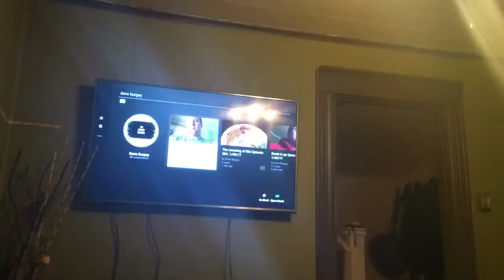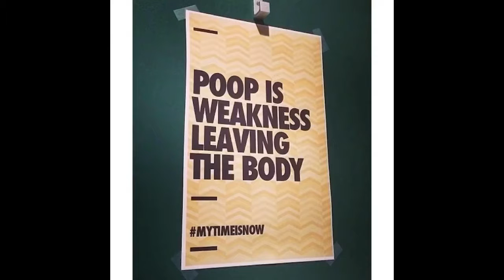The truth about poop! Episode 286. 2/1/17